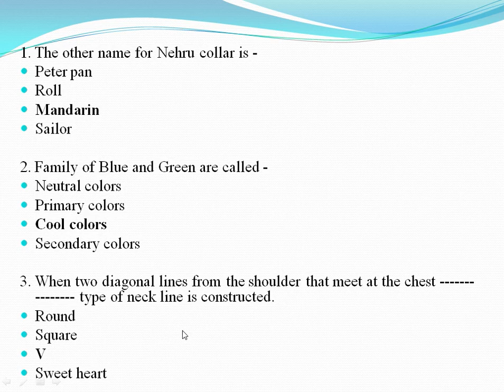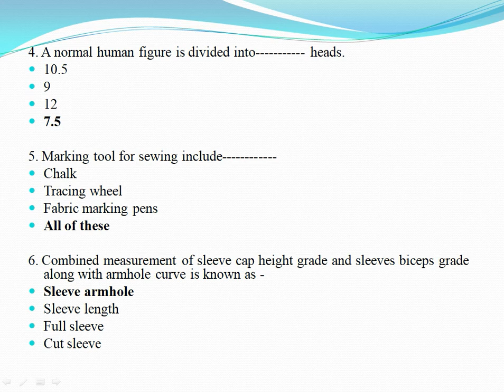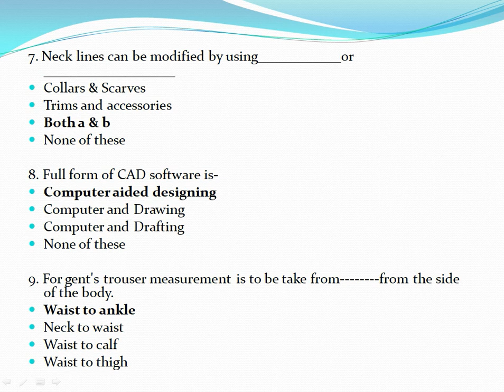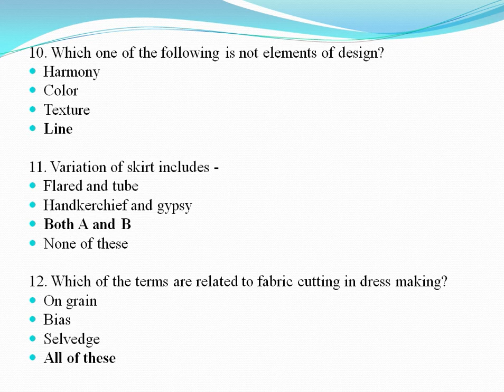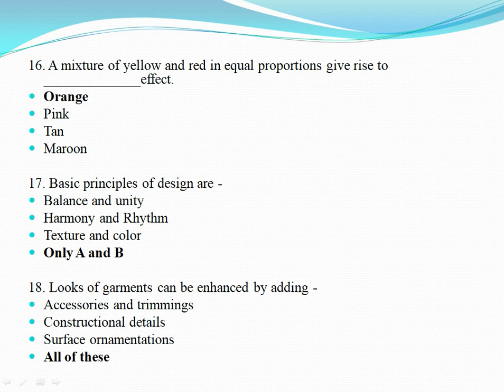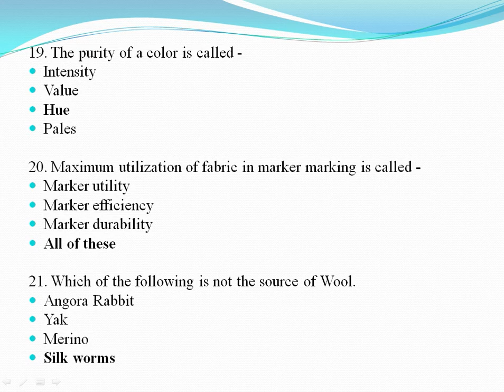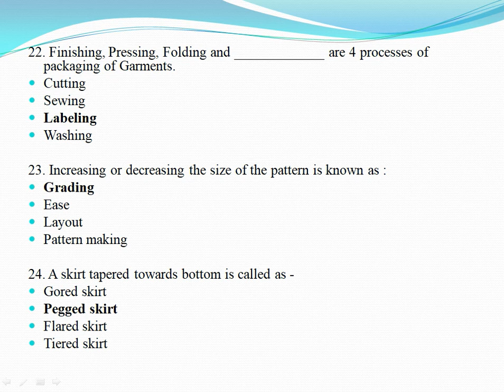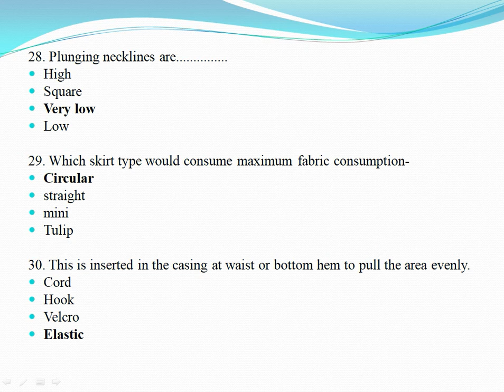MCQ Question Paper Five